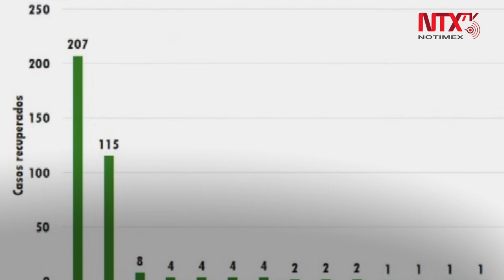Aumentan 66 contagios y nueve decesos por COVID-19 en Chihuahua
La Secretaría de Salud del Estado de Chihuahua dio a conocer que aumentaron 66 casos positivos a COVID-19 y nueve defunciones más.